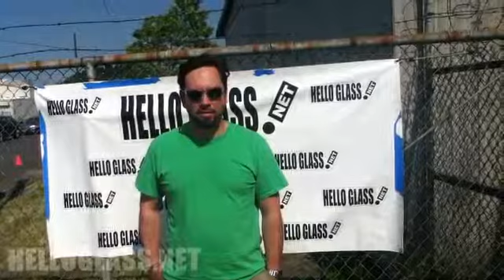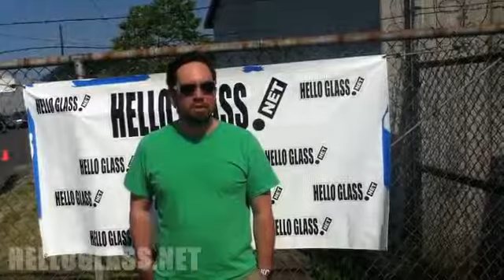Drake Masuda - Glass Artist Interview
interviews glass artist, Drake Masuda, from Portland, OR.  HelloGlass.net is the only website on the internet dedicated to bringing you glass blowers and glass artists who create the world's most amazing tubes, pipes, and other glass creations.